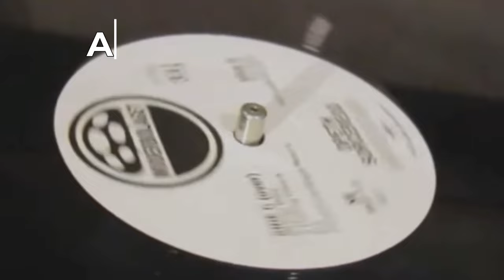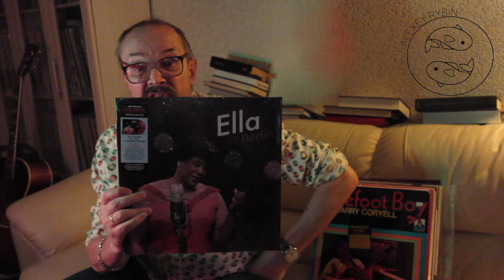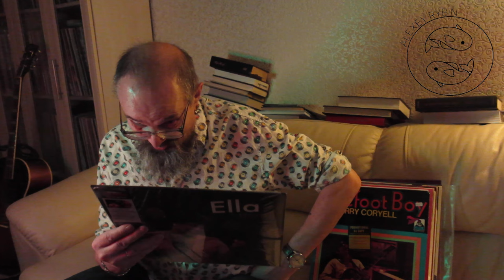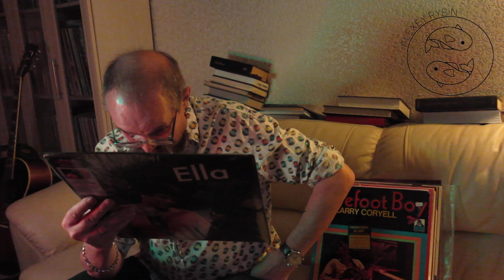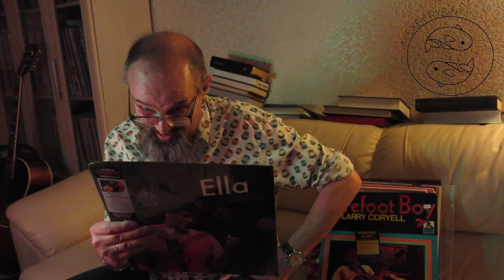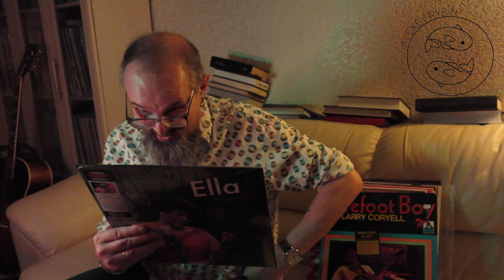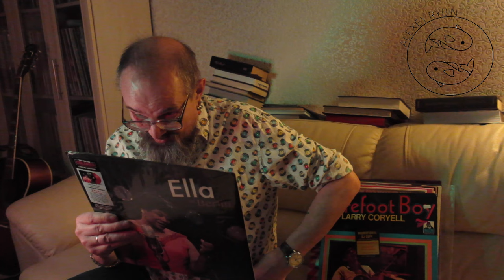Алексей Рыбин про Ella Fitzgerald In Berlin - 1960